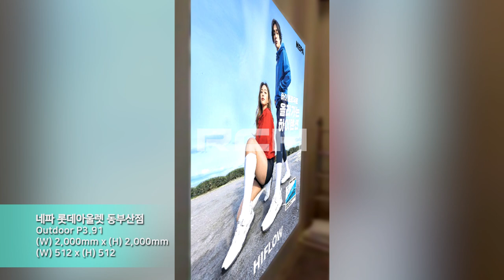[RCH] 네파 롯데아울렛 동부산점 (NEPA in Lotte outlet dongbusan LED display)